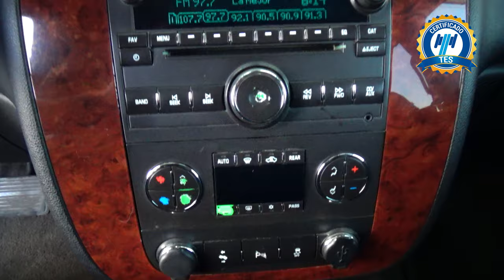Chevrolet / Tahoe / 2013 - 25248